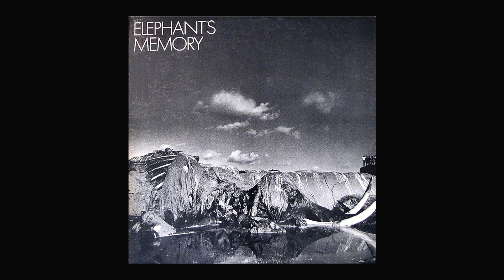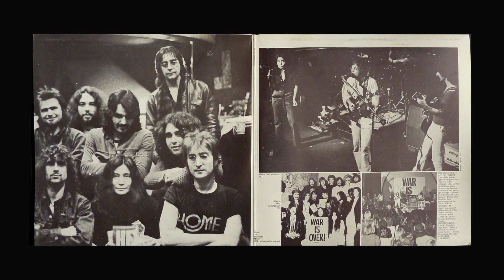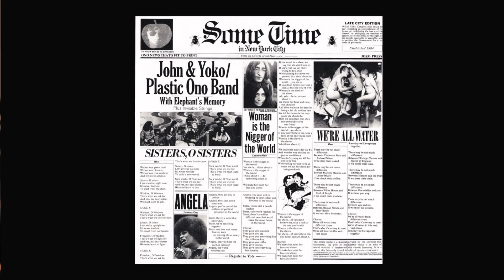Interview: John Lennon's "Mr. Pocket - Bassist Gary Van Scyoc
John Lennon's "Mr. Pocket" Bassist Gary Van Scyoc recalls John Lennon’s “discovery” of the Elephant's Memory Band in New York City. Gary, along with his bandmates Stan Bronstein, Tex Gabriel, Richard Frank Jr., Adam Ippolito, and John La Boosca, with renowned studio drum Jim Keltner recorded John & Yoko's politically charged "Some Time in New York City" album in 1972 - a riveting song-cycle which was the most controversial entry in Lennon's solo canon and among the most divisive slabs from a major rock artist. Tom Semioli: Interviewer / Writer. Mark Preston Director / Producer. Derek Hanlon: Cinematographer. Mark Polott: Editor.